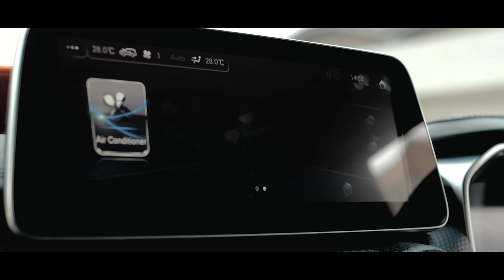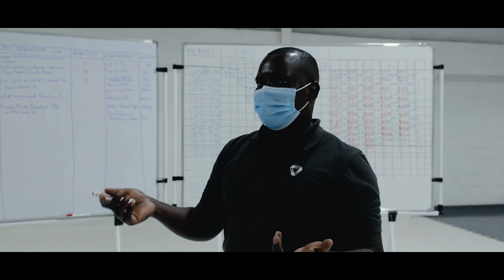Mobius 3 Launch